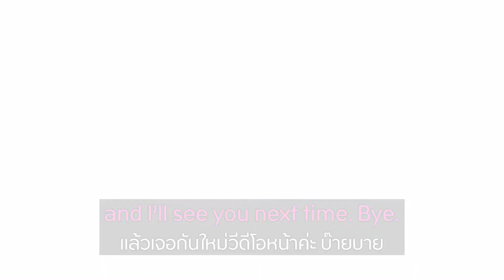Phrasal Verbs for Travelling: ศัพท์ท่องเที่ยวน่ารู้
ครูนิดไปเที่ยวเชียงใหม่เสาร์อาทิตย์มาค่ะ ก็เลยถ่ายวีดีโอศัพท์ท่องเที่ยวจากหมวด Phrasal Verbs มาฝากกันค่ะ
ฝากติดตามครูนิดในเฟสยุ๊คด้วยนะคะ